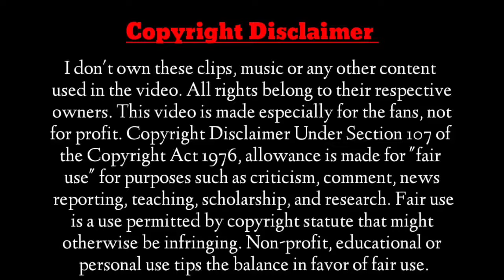He is Heartbroken when he sees his Wife in an awkward situation with his Business Rival....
Hello Cuties 😍
This is My Official Channel
🔥DRAMA SERIES 🔥

I use only images in videos just for better understanding of my Audience. Please kindly consider my efforts and I will be happy to share my revenew or if u have problems with my videos kindly inform me please.